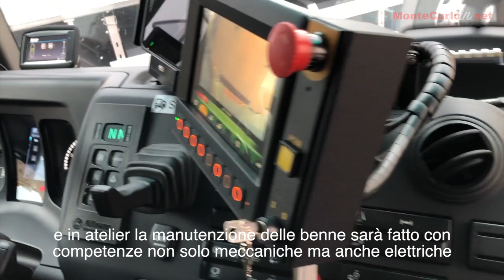SMA nuove benne elettriche a Monaco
SMA nuove benne  elettriche a Monaco per la raccolta dei rifiuti